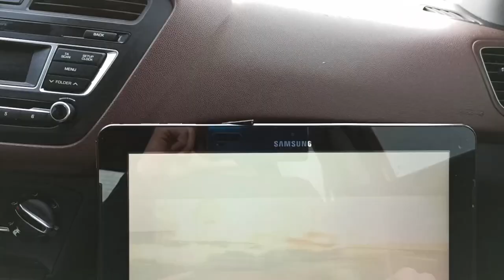DAĞIN BAŞINDA OYUN OYNAYAMAMAK/ İlk VLOG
Merhaba Arkadaşlar

Bugün ilk kez VLOG çekiyorum. Çocukluk arkadaşım Murat ile Memleketim Bingöl'ün az tepesine çıkıp, güzel manzaradan video çektik. Daha doğrusu çekmeye çalıştık :)   İyi seyirler...

İyi Seyirler...

İnstagram adresim takip ederseniz sevinirim.